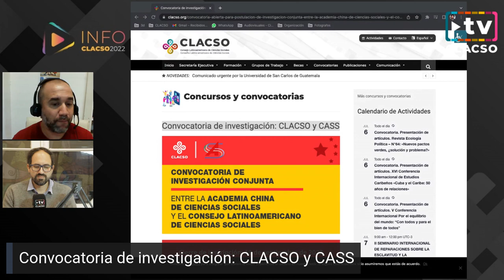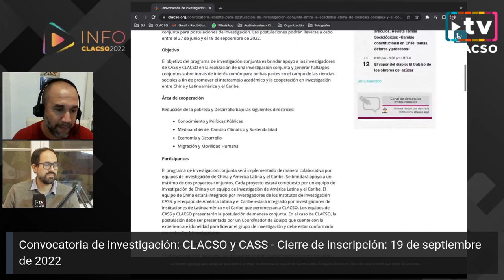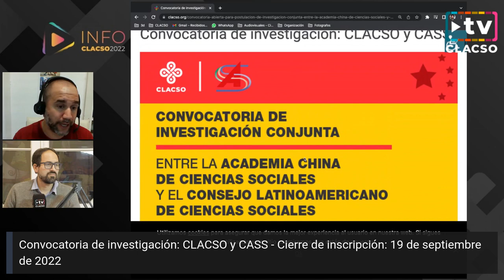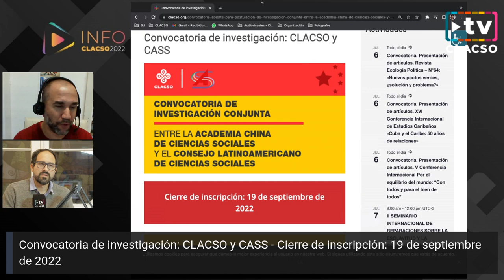Pablo Vommaro: “Los Grupos de Trabajo CLACSO son la construcción situada del pensamiento crítico”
Pablo Vommaro es Director de Investigación de CLACSO.

Participación en InfoCLACSO2022 del día 7 de julio de 2022.